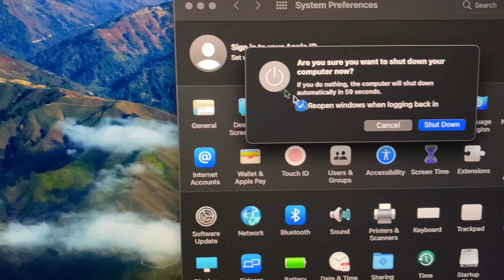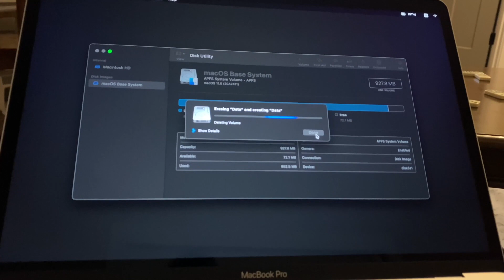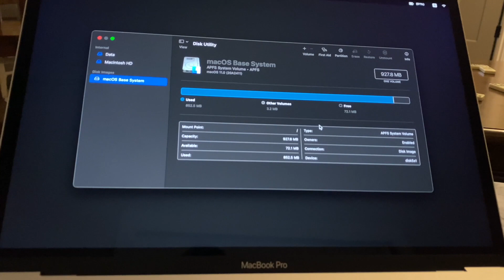NEW MacBook's M1 Chip Factory Reset!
In this video we look at these beautiful new Apple MacBook Pro and MacBook Air with M1 Chip and MacOS Big Sur! I talk about the new MacBook and how to Factory Reset your new MacBook Pro 13" and MacBook Air 13' reinstall MacOS Big Sur !